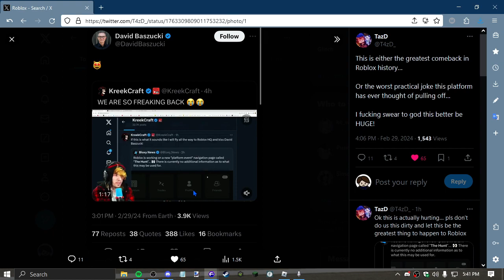roblox egghunt is back?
saw some stuff on twitter and roblox teased some event for march 1st 2024